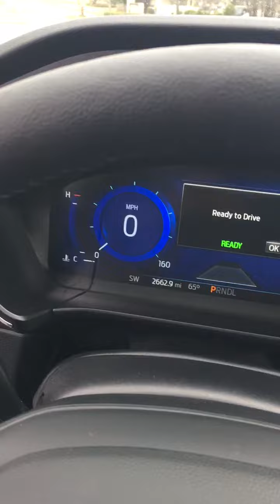2020 Escape Hybrid